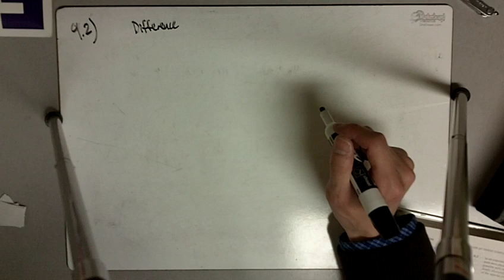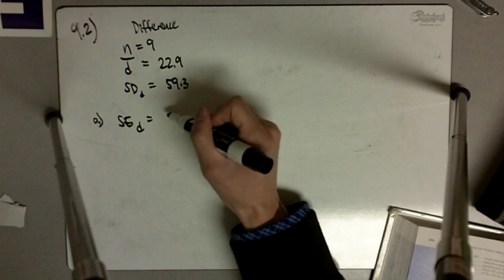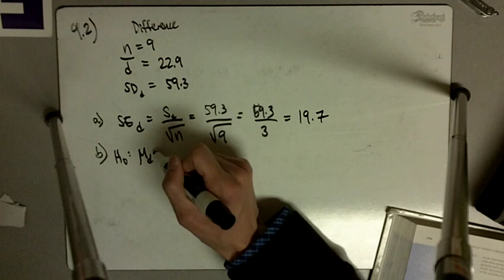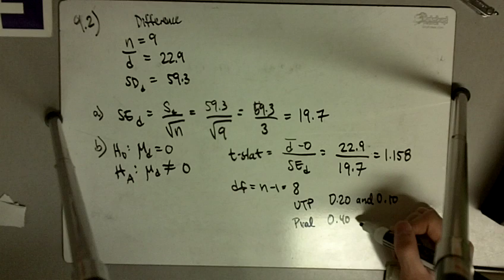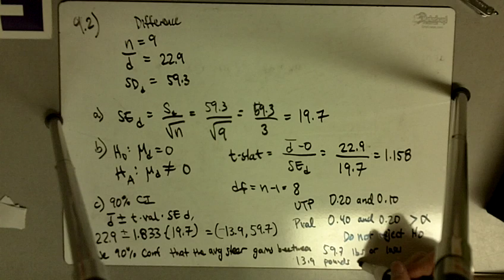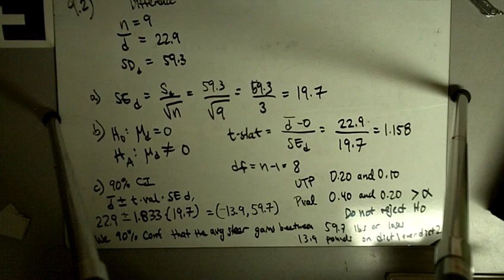Exercise 9.2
Solution to Exercise 9.2 from Statistics for the Life Sciences by Samuels and Witmer.